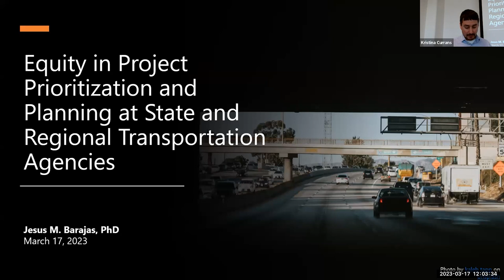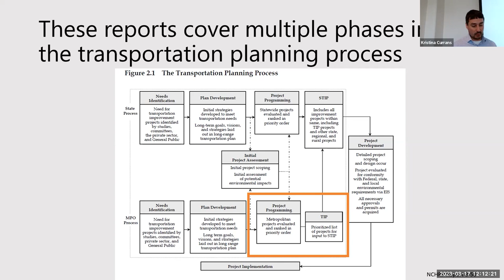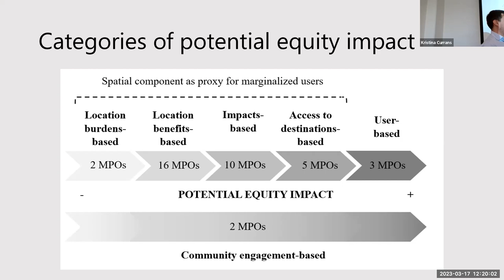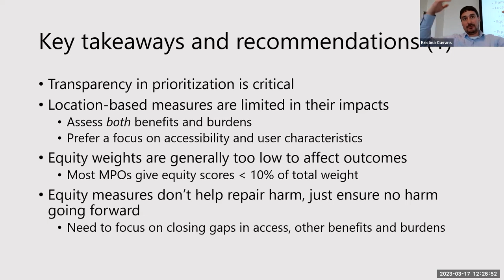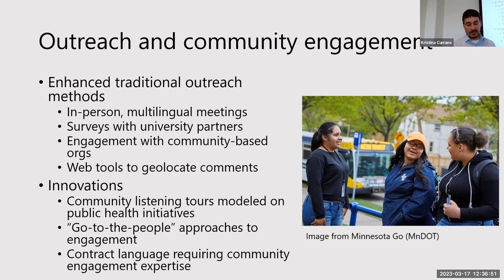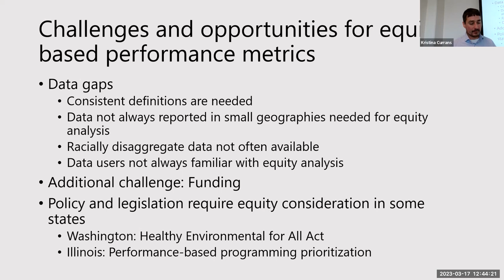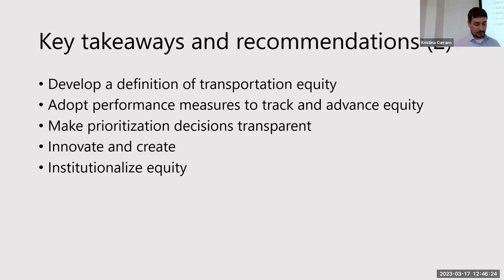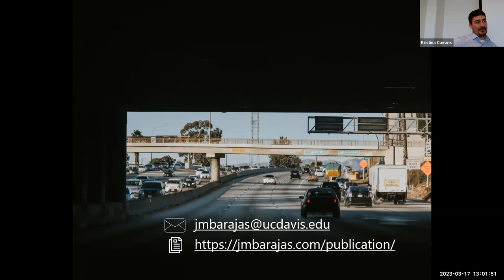CAPLA Lecture Series: Jesus Barajas on Equity in Transportation Project Prioritization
Federal guidance and practice for addressing equity in transportation decision-making is quickly evolving, and many state departments of transportation (DOTs) and metropolitan planning organizations (MPOs) are still developing their equity strategies. However, a comprehensive assessment from which to draw promising practices for these strategies is needed.

In this talk, Jesus M. Barajas shares findings from research about how DOTs and MPOs are addressing equity in their planning and project prioritization processes. His team conducted a content analysis of 12 DOT transportation plans, interviewed leadership and staff from five states, and reviewed project prioritization processes from 40 MPOs to understand equity-based planning and programming. While several DOTs and MPOs have been innovative in engaging communities and developing prioritization metrics, most processes are far from achieving an equitable ideal. Barajas explores research and practice gaps that need to be addressed to effect meaningful change in planning and implementation.

About Jesus M. Barajas
Jesus M. Barajas is an assistant professor in the Department of Environmental Science and Policy at the University of California, Davis. His research on transportation equity addresses how systems of inequities influence travel behavior and how policymakers respond. He has led projects on topics including travel behavior, bicycling safety, the implications of policing for transportation planning and the use of equity data and metrics in transportation decision-making. Some of his ongoing work examines barriers to access to zero-emission vehicles, equity in transportation grant programs and the links between disability, safety and travel behavior. He holds a PhD in City and Regional Planning from UC Berkeley.